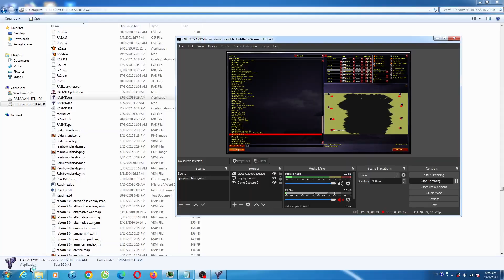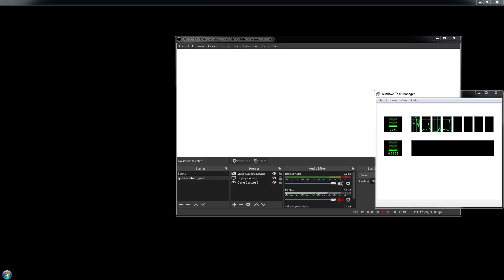Red Alert 2 Advande YR Rekoool Map 1 vs 7 Brutal Hard AI